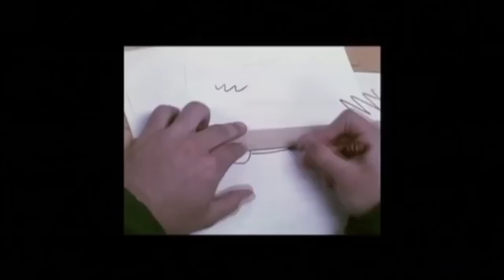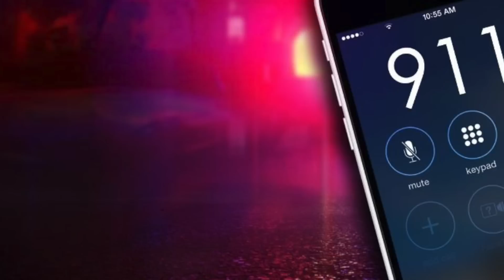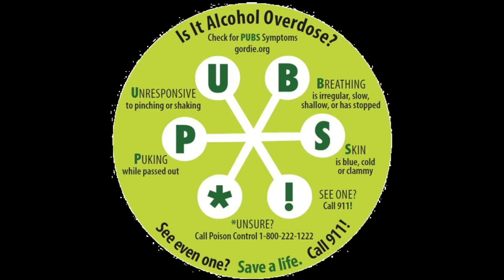Truth About Fraternity Hazing: Gordie Bailey's Story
C O N T A C T:
Kendall Rae
8547 E Arapahoe Rd Ste J # 233